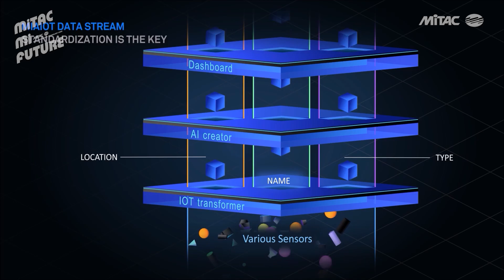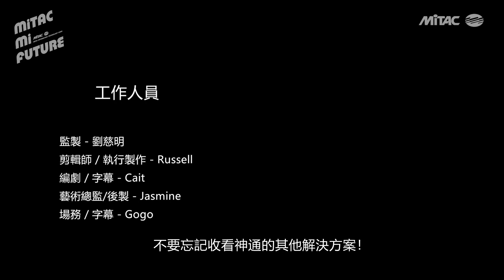MiAIOT Smart CIty Platform 智慧城市平台 【MiTAC MiFuture 神通智慧城市】 (ENG SUB/ CC ON)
MiAIOT 是專為智慧城市打造的AIOT平台，可深入分析IoT巨量資料，透過AI技術，提供政府與企業因應市政、建築、製程、資產管理乃至防疫決策。本平台容許連接的感測器使用各種傳輸協議，運用國際標準(OGC)高速轉換物聯網和非物聯網資料。內建彈性視覺設計工具，可以簡易拖拉AI元件(No code)或撰寫簡短程式碼(low code)，可動態建立AI服務，並立即呈現於內建儀表板，或預測異常並發送通知至第三方系統。提供視覺化決策輔助真正AI智慧連動、豐富API，並讓客戶在無資安疑慮下使用各項服務。
"MiAIOT, an AIoT platform designated for smart city.
It can thoroughly analyze IoT Big Data and useAI technology to provide governments and enterprises with decisions on municipal administration, city construction, process control, asset management and epidemic prevention. Sensors connected with MiAIOT are able to use any protocol. With the international standards (OGC), MiAIOT can convertIoT and non-IoT data at high speed. The flexible built-in visual design tools allow user drag and drop AI code (No code) or write a short code (low code).Users also can create dynamic AI services, and immediately present on the built-in dashboard, or predict abnormalities and send notifications to the third party systems. MiAIOT has visualized decision-making function which assists genuine AI dynamic connections, abundant API functions, and allows customers to use it without security concerns."